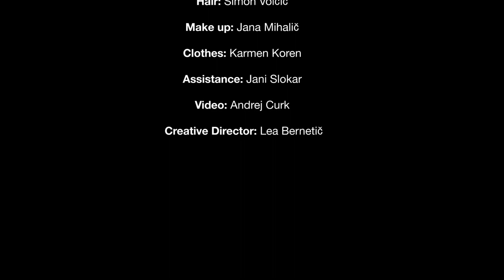Micro Adventures Pt.2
Micro Adventures is a project which aims to connect people and create beneficial opportunities for everyone involved.

Project's been shoot in three parts, where each one of them reflects a period of industry's as well as our, human development. We begun shooting in the nature, continue in fragmentary space and finish in current, modern world.

Frizerski salon Povej Naprej:

O nas

Smo mladi, obetavni in zelo kreativni posamezniki, ki tvorimo, sproščeno, ustvarjalno, homogeno in profesionalno ekipo. V povprečju imamo 10 let delavnih izkušenj. Poskrbimo, da se v našem FRIZERSKEM SALONU in SALONU ZA NEGO TELESA počutite, kar se da najbolje. Storitve, ki jih nudimo sa na najvišjem nivoju. Ekipa frizerskega salona POVEJ NAPREJ je demonstrator za lasno kozmetiko INDOLA, za področje cele Slovenije. V Januarju 2010 je bil član naše ekipe, GAŠPER KARNIČAR, izbran kot prvi AMBASADOR lasne kozmetike INDOLA za CEE regijo (Centralno Vzhodna Evropa).

Vodja SALONA ZA NEGO TELESA Sabina Karničar je med prvimi v Sloveniji dokončala šolanje za PODALJŠEVANJE TREPALNIC. Je ena z največ izkušnjami na tem področju

Pri nas ne boste imeli problema s parkiranjem, ker imamo 10 lastnih parkirnih prostorov.

Naši frizerji:

Gašper, Maruša, Simon in Helena

Za podaljške in topeje:

Sabina

Za manikuro, pedikuro in trepalnice pa za vas poskrbi Sabina

FRIZERSKI SALON
V našem frizerskem salonu vam ponujamo možnost, da se uredite od glave do pet v enem dnevu. Pri tem vam podarimo 20% popusta.

Za stranke, ki želijo biti stalno urejene, ponujamo možnost barvanja in striženja na 3 tedne. S tem vam podarimo 30% popust.

Seveda pa vas pri nas postrežemo tudi s kavico, čajem ali pa poskrbimo za vašo žejo.

Frizerske storitve

Frizerske storitve
Vse naše stranke so deležne strokovnega posvetovanja.
striženje las
barvanje las - z 90% organskimi barvami - ESSENSITY
barvanje las - večpastno , modno , pramena , ..
spenjanje las - poročne in maturantske frizure, frizure za valeto ,..
podaljševanje las in zgostitev las
tupeji
dredloksi
Podaljševanje las je namenjeno strankam, katere želijo imeti lepe dolge lase, naravnega izgleda. Lahko pa jih vstavimo isto dolžino, kot so vaši lasje, kar zagotovi maksimalno zgostitev.

Tupeji so namenjeni strankam, katere želijo prikriti delno ali popolno plešavost. Na lasišče se namesti mrežica na kateri so že nameščeni lasje. Lasišče pa lahko diha, ker ga prekriva tanka mrežica, katera je pritrjena s keratinskim obročem na lase tik ob lasišču.

Triglavska ulica 63
1000 Ljubljana

Telefon:

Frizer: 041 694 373